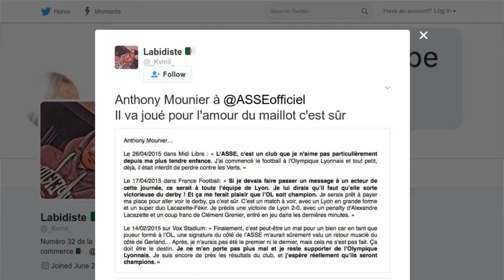Saint-Etienne : les supporters fous de rage contre un nouveau joueur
Les Stéphanois ont de la mémoire. Comme le relève Eurosport, le joueur Anthony Mounier, qui a fait ses débuts à l’OL, subit les foudres des supporters de l’AS Saint-Etienne. Le milieu offensif de Bologne a en effet été prêté au club stéphanois jusqu’à la fin de la saison, et le moins que l’on puisse dire, c’est qu’il fait l’objet d’un véritable bashing. "Mounier : Nos couleurs ne seront jamais les tiennes !!!" ont placardé les supporters sur le stade de Saint-Etienne et le centre d'entraînement de l'Etrat. En effet, la rivalité entre l’Olympique Lyonnais et l’AS Saint-Etienne est historique. Et comme le rappelle ce supporter, le joueur de 29 ans avait soufflé sur les braises en 2015 dans le quotidien Midi Libre : "l’ASSE, c’est un club que je n’aime pas particulièrement depuis ma plus tendre enfance. J’ai commencé le football à l’Olympique lyonnais et tout petit, déjà, il était interdit de perdre contre les verts". Une cohabitation qui s’annonce donc plutôt compliquée...